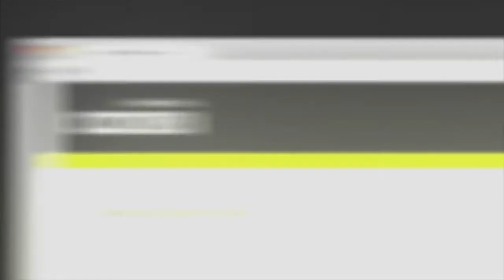The Atlassian Foundation and Atlassian's Crowdsourcing Project makeadiff.org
- Melissa Beaumont Lee (Atlassian) and Martin Seibert (//SEIBERT/MEDIA) talk about the Atlassian Foundation and Atlassian's crowdsourcing project makeadiff.org.